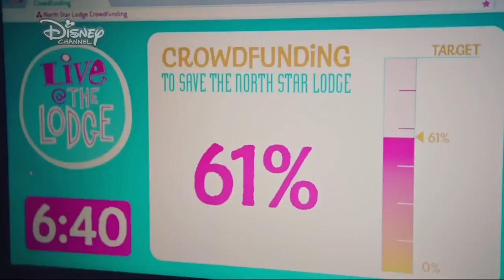The Lodge S02E06 - Part 3 [HD]